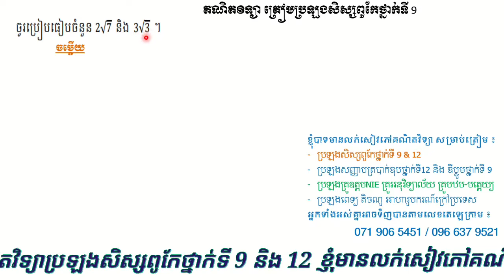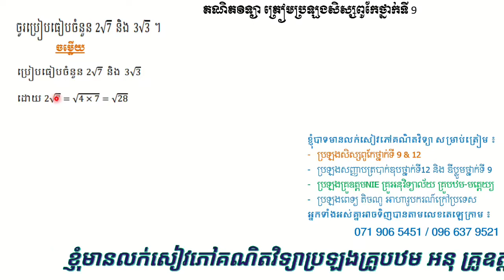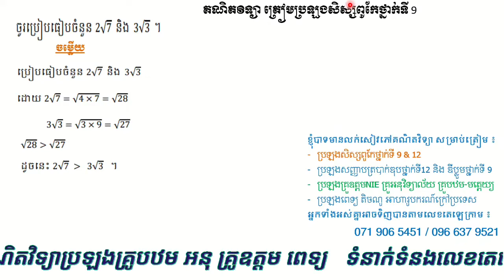វិញ្ញាសាប្រឡងសិស្សពូកែថ្នាក់ទី9 មុខវិជ្ជាគណិតវិទ្យា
រៀនវិញ្ញាសាប្រឡងសិស្សពូកែថ្នាក់ទី9  មុខវិជ្ជាគណិតវិទ្យា